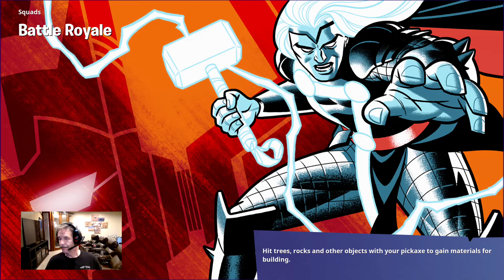sithsurgeon - Fortnite Live Stream; Moab, Arches, Zion National Park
Fortnite Live Stream; Discussion about Moab, Arches National Park, and Zion National Park, Solo, Duo and Multiplayer gaming -- Watch live